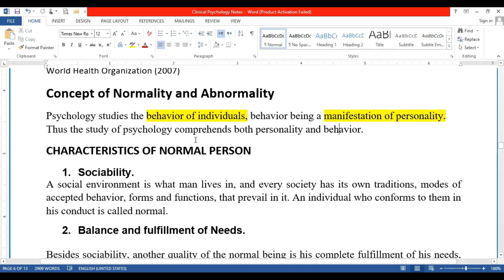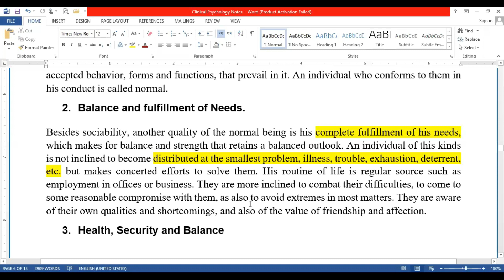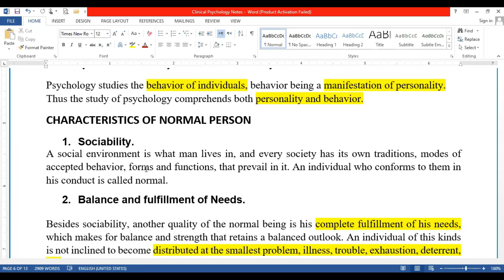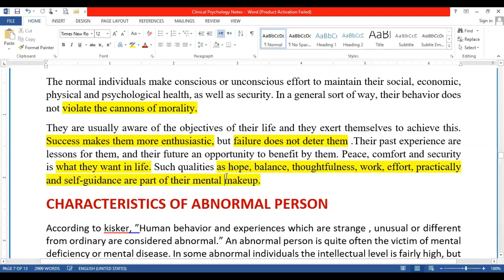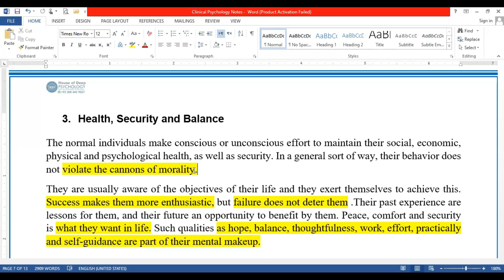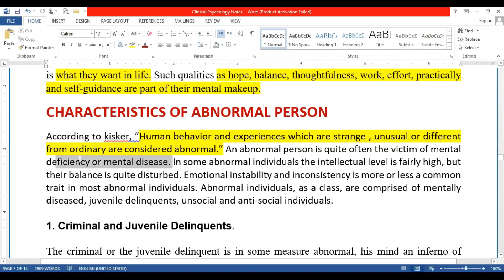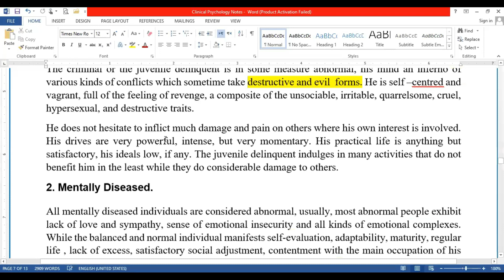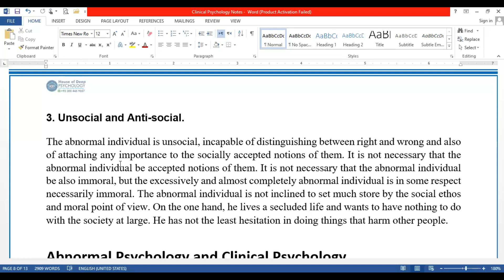What is Normality And Abnormality | Characteristics of What is Normality And Abnormality |Urdu/Hindi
Concept of Normality and Abnormality
Psychology studies the behavior of individuals, behavior being a manifestation of personality. Thus the study of psychology comprehends both personality and behavior.
CHARACTERISTICS OF NORMAL PERSON
1. Sociability.
A social environment is what man lives in, and every society has its own traditions, modes of accepted behavior, forms and functions, that prevail in it. An individual who conforms to them in his conduct is called normal.
2. Balance and fulfillment of Needs.

Besides sociability, another quality of the normal being is his complete fulfillment of his needs, which makes for balance and strength that retains a balanced outlook. An individual of this kinds is not inclined to become distributed at the smallest problem, illness, trouble, exhaustion, deterrent, etc. but makes concerted efforts to solve them. His routine of life is regular source such as employment in offices or business. They are more inclined to combat their difficulties, to come to some reasonable compromise with them, as also to avoid extremes in most matters. They are aware of their own qualities and shortcomings, and also of the value of friendship and affection.

3. Health, Security and Balance

The normal individuals make conscious or unconscious effort to maintain their social, economic, physical and psychological health, as well as security. In a general sort of way, their behavior does not violate the cannons of morality.

CHARACTERISTICS OF ABNORMAL PERSON
According to kisker, ”Human behavior and experiences which are strange , unusual or different from ordinary are considered abnormal.” An abnormal person is quite often the victim of mental deficiency or mental disease. In some abnormal individuals the intellectual level is fairly high, but their balance is quite disturbed. Emotional instability and inconsistency is more or less a common trait in most abnormal individuals. Abnormal individuals, as a class, are comprised of mentally diseased, juvenile delinquents, unsocial and anti-social individuals.

1. Criminal and Juvenile Delinquents.

The criminal or the juvenile delinquent is in some measure abnormal, his mind an inferno of various kinds of conflicts which sometime take destructive and evil forms. He is self –centred and vagrant, full of the feeling of revenge, a composite of the unsociable, irritable, quarrelsome, cruel, hypersexual, and destructive traits.

2. Mentally Diseased.

All mentally diseased individuals are considered abnormal, usually, most abnormal people exhibit lack of love and sympathy, sense of emotional insecurity and all kinds of emotional complexes. While the balanced and normal individual manifests self-evaluation, adaptability, maturity, regular life , lack of excess, satisfactory social adjustment, contentment with the main occupation of his life, the unbalanced and abnormal individual exhibits an absence of almost all these qualities. Such an individual does not understand his own faults, and is more inclined to blame the world for them.
Immaturity is evident in his mental and emotional make up. His sexual life is not normal, and he may also exhibit various kinds of sexual perversities.

3. Unsocial and Anti-social.

Psychology
Psychology lectures by latif rehmani
Learning
ppsc psychology